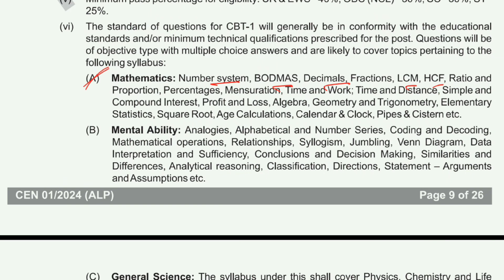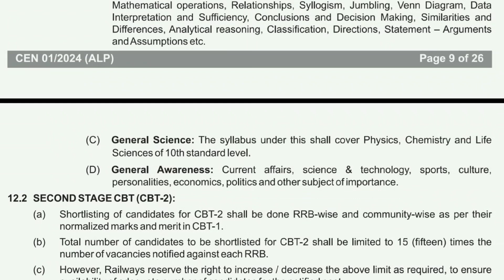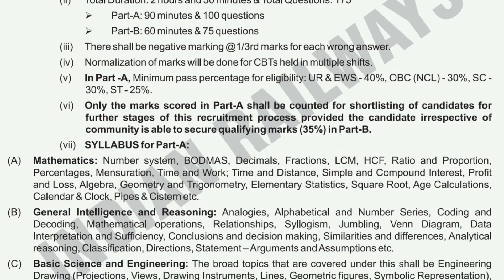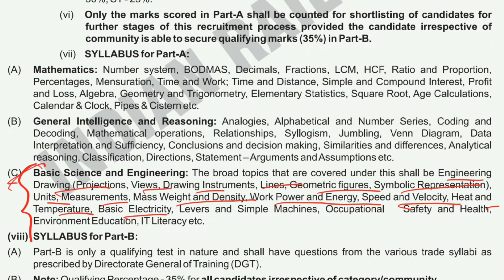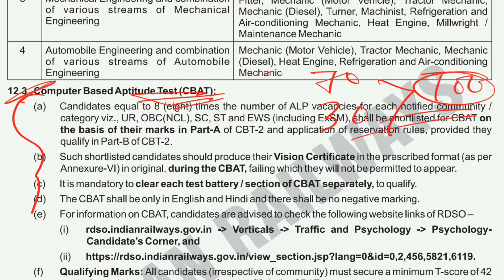ALP Syllabus 2024 🔥alp2024